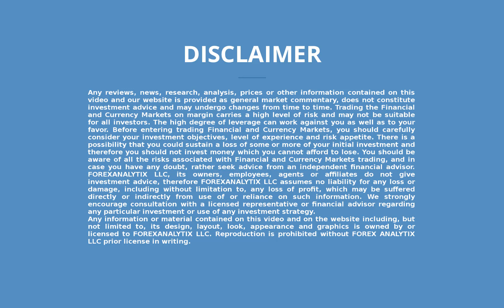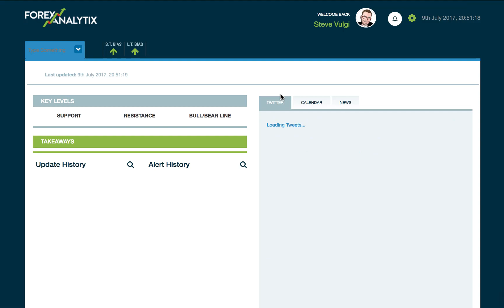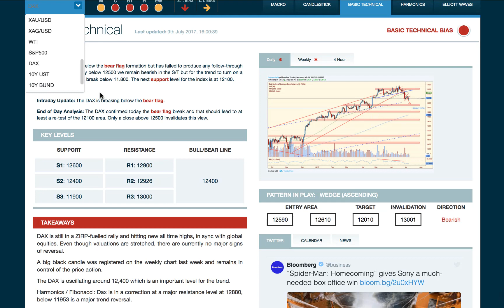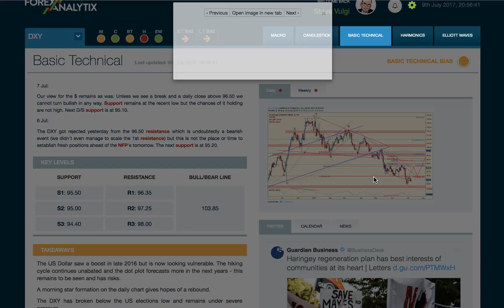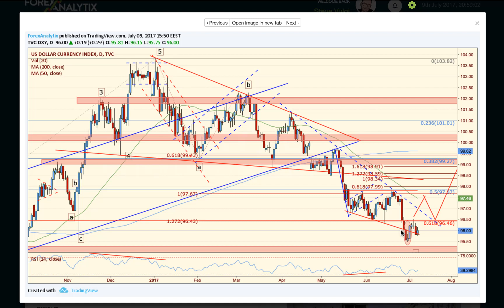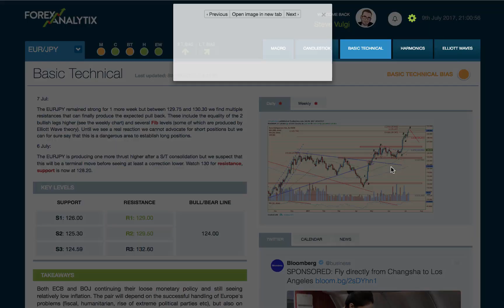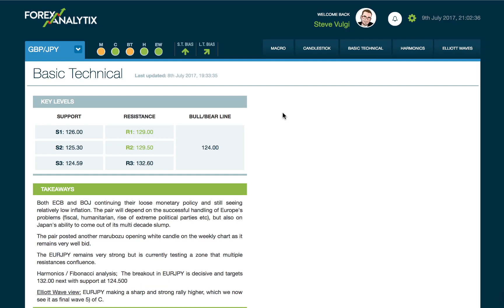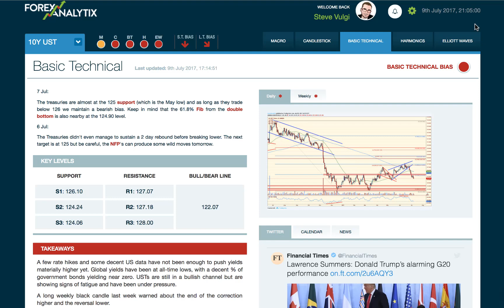Next Week's Preview July 9th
Steve Voulgaridis' insight on what market participants should pay attention to during the week ahead.